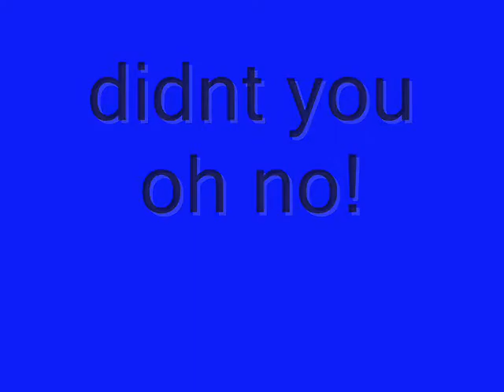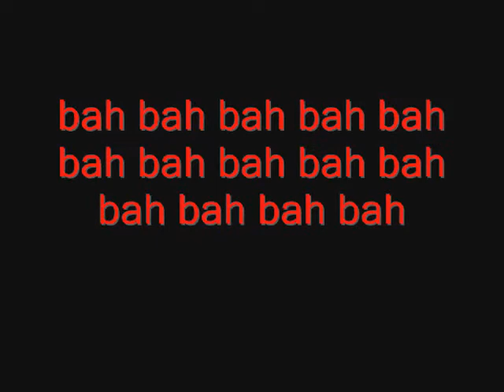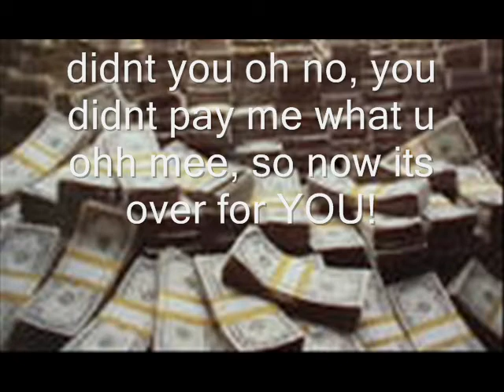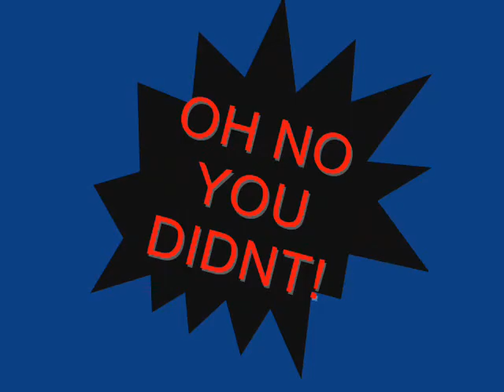sing along: oh no u didnt: by:trashmen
funny army song... u can listen or just sing along whatever is kwl